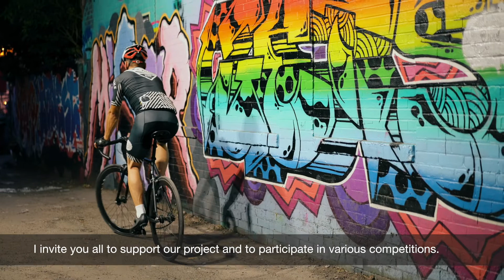Yonge Street Challenge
Tomasz Żurawski from Poznan is going to ride through the longest street in the world, listed in Guinness World Records. The street is located in Canada and is 1896 kilometers long.

Tomek is about to kick off on September 15.

With no external support, he is going to ride the whole distance in self-supported formula. The goal of the project is to collect money for the emerging Center of Positive Energy in Poznań, Poland – the place responding to the needs of parents of disabled children. The action was initiated by people gathered around the association I LOVE ZIEMEK.